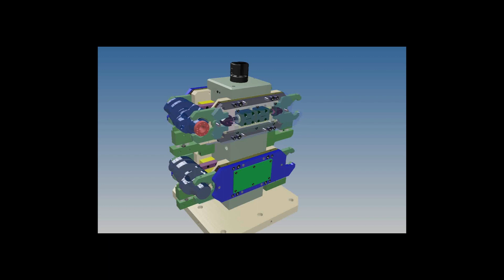Self Centering Crankshaft Machining Fixture M1297A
This is a self-centering hydraulic clamp tombstone fixture that will hold four cranshafts for machining.  The fixture is built for mounting to a 400mm pallet and used in a HMC.  The hydraulics are fed live from the top using a rotary union mounted on the top of the fixture.  The operator can load all four stations and spring pushers are used to hold the castings against the datums until hydraulic pressure is applied (hands free load).